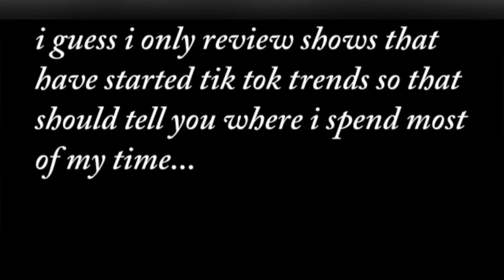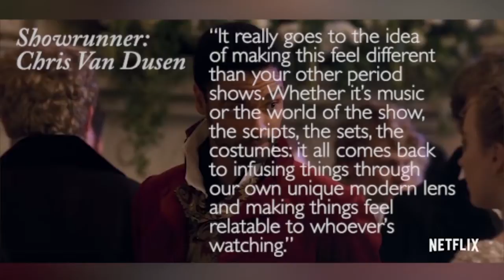Victor's Video Reviews: Bridgerton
A review on Netflix's hit, historical romance series: Bridgerton.